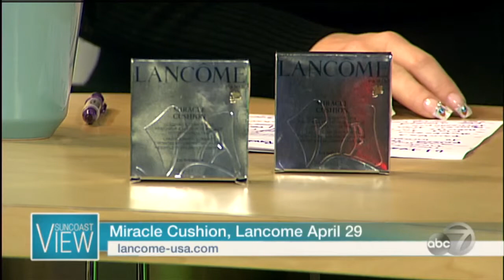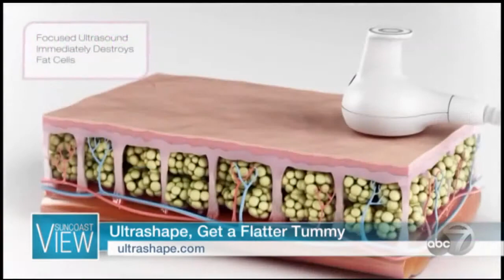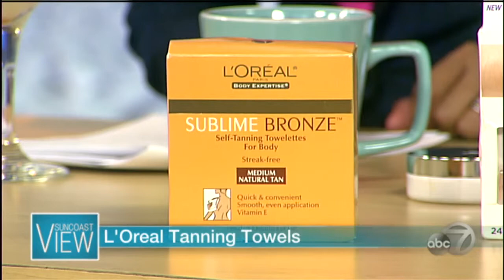Suncoast View - 2/25/15 - Mickey Williams on UltraShape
2/25/15

Mickey Williams is on Suncoast View speaking about the hottest trends including Ultrashape, a treatment that helps you achieve a flatter tummy without the gym.